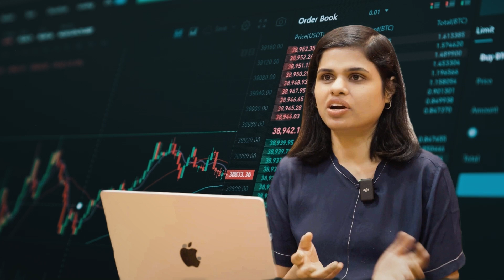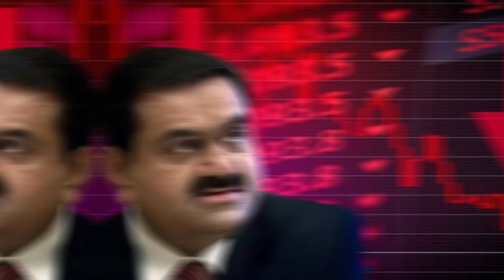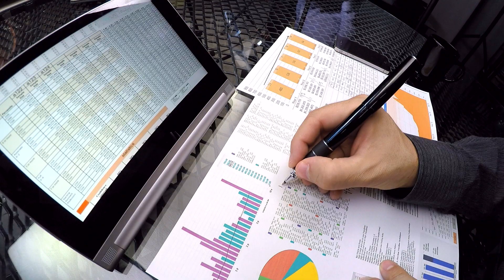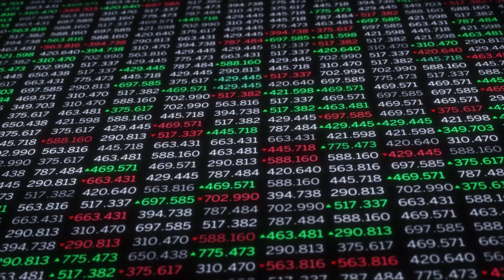Understanding Stock Market Volatility in India – What Investors Must Know!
Whether you're a seasoned investor or just starting your journey in the stock market, understanding volatility is key to making informed decisions. In this video, we break down the concept of stock volatility, what causes it, and how it affects your investments. We'll explore:

Understanding Volatility: A foundational overview of what volatility is in the context of the stock market and why it's a crucial aspect for traders and investors to understand.

Perspectives on Volatility: Explore the different lenses through which professionals and enthusiasts perceive market volatility, including statistical, historical, and implied viewpoints.

Analyzing Volatility: An in-depth look at the techniques and tools used to analyze volatility patterns, with a focus on distinguishing between normal market fluctuations and significant volatility events.

Types of Volatility: Unravel the distinctions between historical volatility, implied volatility, and realized volatility, and understand their implications for your investment strategy.

Forecasting Volatility: Discover the methodologies and models used by experts to predict future volatility, including quantitative analysis and the use of leading indicators.

Measuring Volatility with the VIX Index: Learn about the VIX index, often referred to as the "fear gauge" of the market, and how it can be used as a tool to gauge market sentiment and volatility expectations.

Risk Management Strategies: Delve into the strategies devised by Wright and others to mitigate risks associated with high volatility, including diversification, hedging, and the strategic use of options and stop-loss orders.

🙋‍♂️ About us: Wright Research is an AI powered investment advisory and research firm that uses quantitative research and machine learning to create stable Equity & Mutual Fund investment options that generate return potential across different market conditions. The investment products are available for retail investors as Robo-advisory portfolios. Optimize your portfolio and work towards your financial goals with our bundles, designed with the power of Data Science.

Wright Research was incorporated in November 2019 as Wryght Research & Capital Private Limited and is a SEBI registered corporate investment advisor (INA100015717) and a Registered Portfolio Manager (INP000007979).